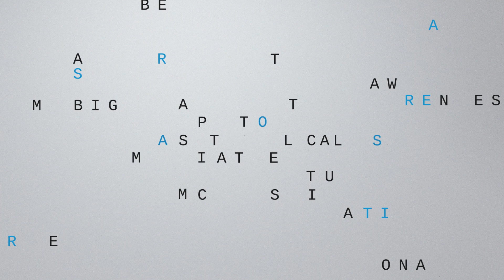Uber CEO Dara Khosrowshahi talks autonomous vehicles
Uber CEO @dkhos says the ideas of robots replacing humans is "drama that the press loves to talk about" arguing that "robots are going to augment humans."